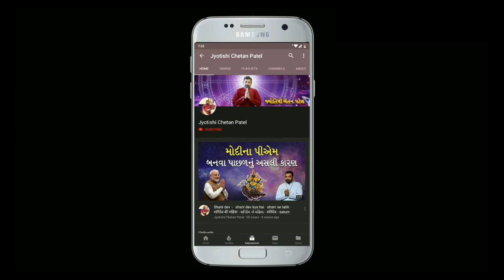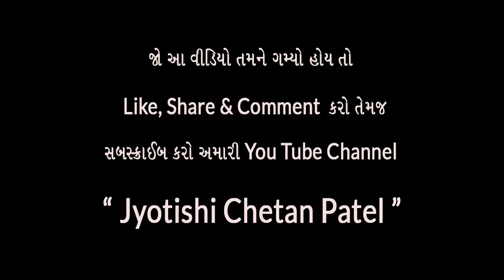ભાગ્યાંક અને મૂળાંક 7 | Bhagyank & Mulank 7 Nu Fal 2020 | Lucky Number 7 | Gujarati Jyotishi 2020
ભાગ્યાંક અને મૂળાંક 7 | લકી નંબર 7 નું ફળ | Bhagyank & Mulank 7 Nu Fal | Lucky Number 7 | Jyotishi

Our Channel Related Tags:
Best Jyotish
Best Astrology
Best Astrologer
Gujarati Jyotish
Gujarati Astrology
Chetan Patel
Astrology
Jyotishi

Lucky
Number
7
Bhagyank Mulank And Lucky Number 7
Gujarati Jyotish
Jyotishi Chetan Patel
Chetan Patel
Bhagyank
Mulank
Bhagyank 2020
Mulank 2020
Jyotishi